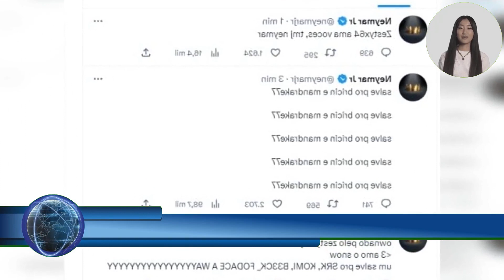PITON DIZ QUE VASCO TERÁ BOA SÉRIE A E VALORIZA TEMPO DE TREINO COM AMISTOSOS: GRANDES...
Piton diz que Vasco terá boa Série A e valoriza tempo de treino com amistosos: Grandes desafios

  Será muito importante para nós conhecermos melhor o trabalho do Maurício. Vasco inicia mais uma semana intensa de treinos aguardando reforços Apesar das recentes eliminações competitivas. Piton acredita que o Vasco fará um grande campeonato brasileiro.